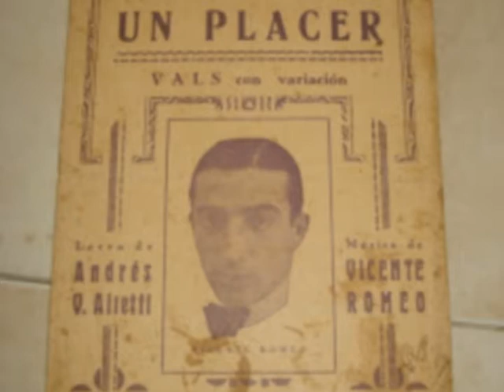Juan D´Arienzo y su Orquesta típica - Un placer (Vals) Canta: Walter Cabral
En 1935 ingresa a la Orquesta Típica de Juan D´Arienzo el cantor Walter Cabral, convirtiéndose así en el primer vocalista en grabar para las versiones de la Orquesta en la casa "Víctor". En total llevó al surco cuatro temas;  la milonga "Silueta Porteña" y los valses "Un placer" "Tu olvido" e "Irene".